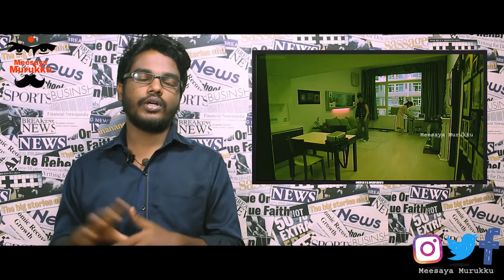3Iron Movie Tamil Reviews I Celluloid 13 IWorld movie Reviews I meesaya murukku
Movie Link